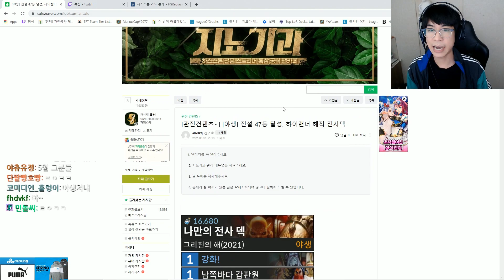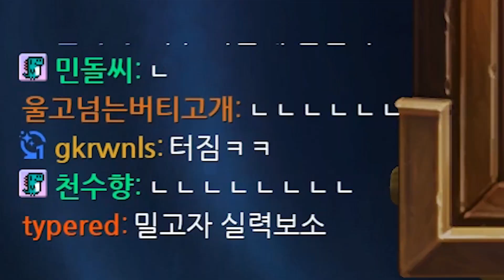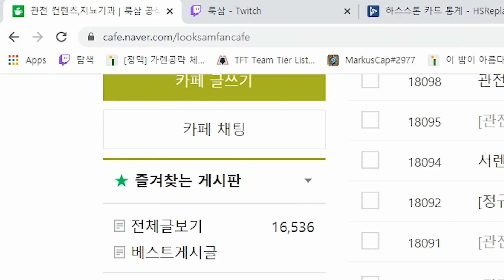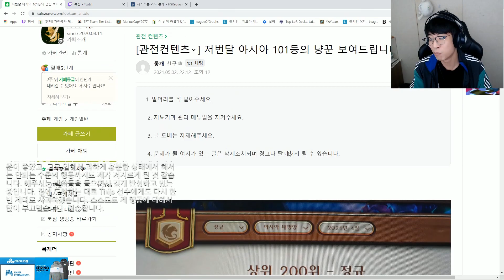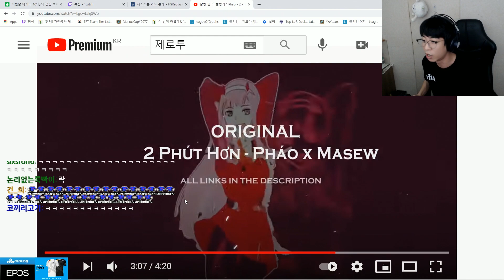안죄송합니다｜룩삼의 하스스톤 관전컨텐츠